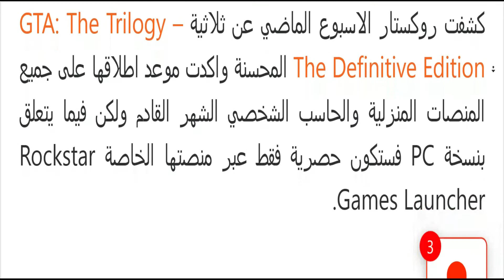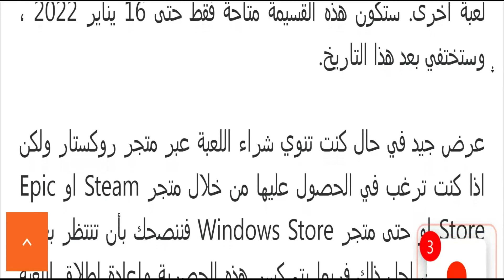لعبة GTA: The Trilogy ستكون حصرية عبر Rockstar Games Launcher على PC..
GTA Trilogy - people's expectations for the gta trilogy remasters are all over the place and in this video i just want to level with everyone for a bit. grand theft auto: the trilogy - the definitive edition first official details + release schedule.
why everyone is wrong about the gta trilogy remasters.
▶gta trilogy - the definitive edition prices leaked!

official announcement of the gta trilogy: definitive edition .
 look out for gta trilogy: definitive edition on switch  xbox one  xbox series x/s  ps4  ps5 and pc!. you won't believe the price of gta the trilogy: the definition edition - release date & more! rockstar has officially announced grand theft auto trilogy remaster (gta 3  gta vice city  and gta san andreas.

4:05-5:14 trilogy achievement artwork.  i talk about things that the trilogy can improve from the old gta games and some things that it should absolutely change.

top 10 things the gta trilogy the definitive edition should and shouldn't do.

▶grand theft auto: the trilogy - the definitive edition first official details + release schedule...
gta the trilogy the definitive edition reaction and breakdown thoughts.

 rockstar didn't give an explanation as to why  but they did warn everyone last week when they made the official announcement of the gta trilogy: the definitive edition.
in today’s grand theft auto 5 video - fans are pissed at the price of gta the trilogy: the definition edition - release date & more!..
in today’s grand theft auto trilogy video - this is what the gta trilogy remastered will look like when it releases later this year (incredible)..
gta trilogy: the definitive edition | remastered fun is coming🔥🔥🔥.

gta: the trilogy: the definitive edition announced!

me reacting to the new gta the trilogy definitive edition.

 and lastly we also take a look at the potential pricing of the gta trilogy: the definitive edition!

grand theft auto: the trilogy - the definitive edition coming soon.
GTA Trilogy - el nuevo grand theft auto: the trilogy definitive edition (gta trilogia)
GTA Trilogy - gta trilogy: the definitive edition - everything we know (sorry gta 6)
GTA Trilogy - the original gta trilogy will disappear this week - ign daily fix
GTA Trilogy - gta trilogy - the definitive edition prices leaked! $70 for a remaster
GTA Trilogy - rockstar is being stupid | gta the trilogy definitive edition
GTA Trilogy - grand theft auto: the trilogy – the definitive edition, próximamente
GTA Trilogy - grand theft auto: the trilogy – the definitive edition coming soon
GTA Trilogy - gta the trilogy the definitive edition reaction and breakdown thoughts
GTA Trilogy - gta: the trilogy: the definitive edition announced!
GTA Trilogy - i'm not hyped about the new gta trilogy remasters...
GTA Trilogy - 10 things you must know about the gta trilogy: definitive edition! (remaster)
GTA Trilogy - gta trilogy "officially" announced...but i have low expectations
GTA Trilogy - gta trilogy: the definitive edition | remastered fun is coming🔥🔥🔥
GTA Trilogy - top 10 things the gta trilogy the definitive edition should and shouldn't do
GTA Trilogy - why everyone is wrong about the gta trilogy remasters

 GTA Trilogy, gtamen, Grand Theft Auto: The Trilogy - The Definite Edition, GTA trilogy remasters, gta remaster, gta vice city remastered, gta san andreas remastered, gta 3 remastered, ,